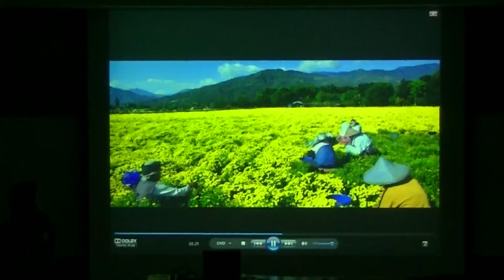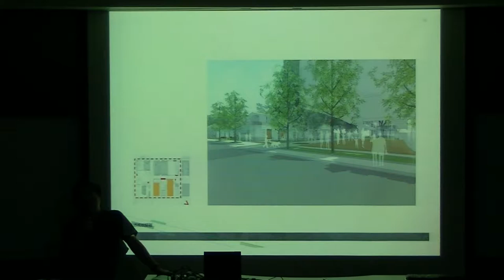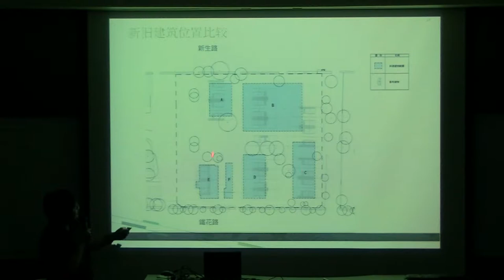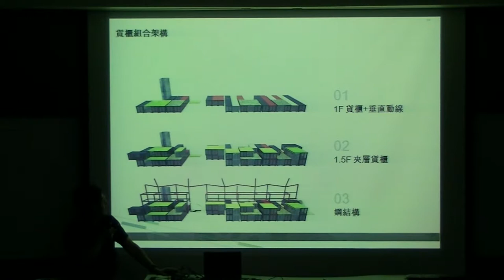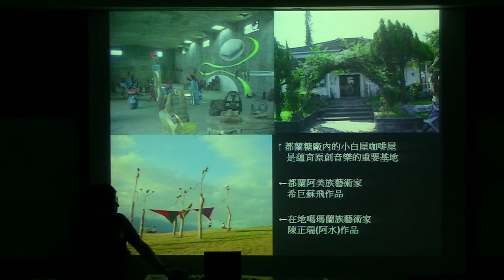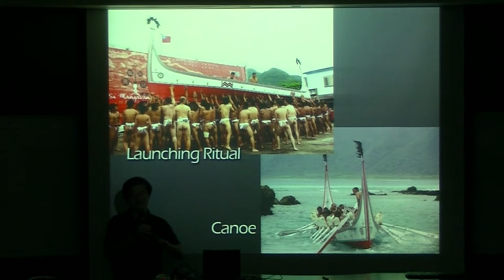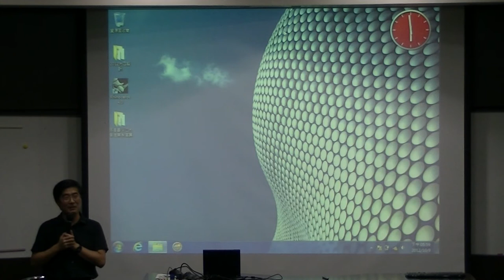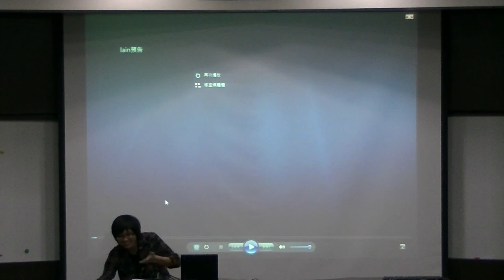演講系列[二]張基義老師----五都時代的後山危機與挑戰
花東發展條例下的臺東縣城鄉風貌改造